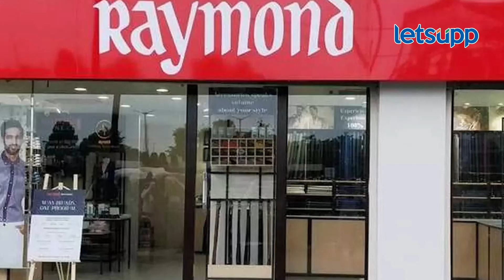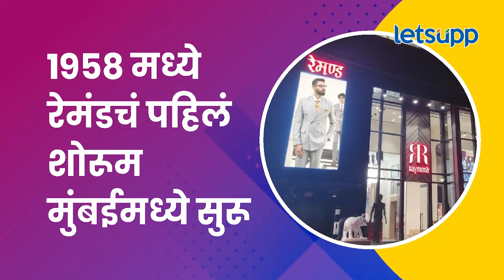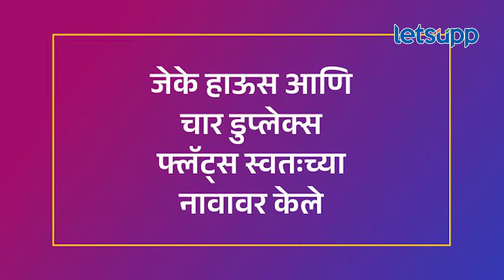Vijaypat Singhania यांनी देशातील प्रत्येक आई-वडिलांना दिलेला संदेश काय बोध देतो ? LetsUpp Marathi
12000 कोटी रुपयांच्या रेमंड कंपनीचे कधीकाळी मालक असलेले विजयपत सिंघानिया आज लाचार जिणं जगत आहेत. विजयपत सिंघानिया यांच्यावर अशी वेळा का आली? सिंघानिया आणि रेमंड यांचा इतिहास आणि विजयपत सिंघानिया आणि त्यांचा मुलगा गौतम सिंघानिया यांच्यात नेमका काय वाद आहे ? याबद्दल सविस्तर जाणून घ्या.